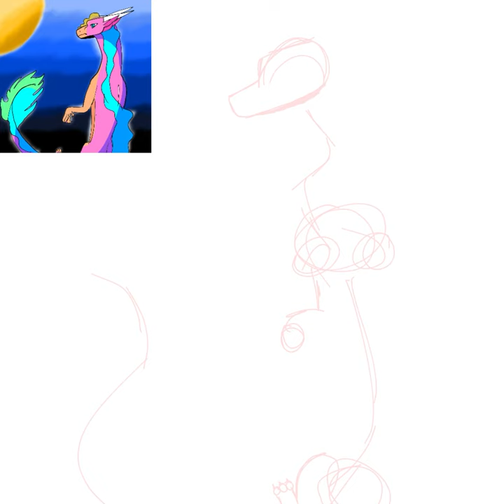A redraw of a gift for happy draggo!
THIS TOOK A HOT SECOND TO MAKE HHH

anyways!

I hope all of you are having a great day/night! Just know that I love each and everyone of you (no homo-)